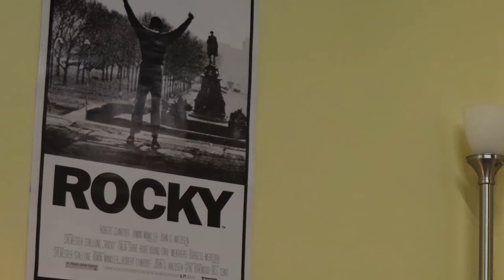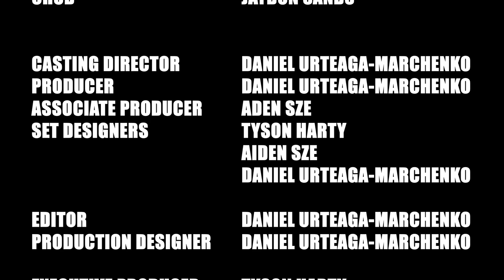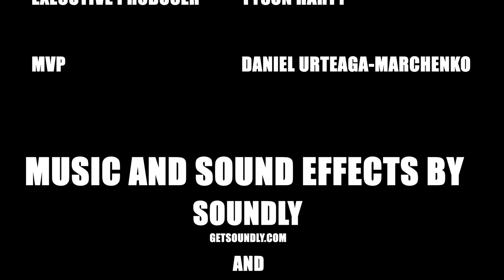The Story of Melvin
An original short
Written and directed by Daniel Urteaga-Marchenko

Based on the 1976 film "Rocky"

Featuring:

Melvin - Parker Eaton
Bus Bully - Joseph Stephenson
Kickers - Aiden Sze, Aden Grant, Carlos Lugo, Samuel Brimberry
Chair Girl - Hailey Robinson
Principal - Zach Houston
Principal's Guards - Dacoda Mann, Elliot Delestrez
Weight Room Spotter - Daniel Urteaga-Marchenko
Chud - Jaydon Sands

Crew:

Casting Director
  Daniel Urteaga-Marchenko

Producer
  Daniel Urteaga-Marchenko

Associate Producer
  Aiden Sze

Set Designers
  Tyson Harty, Aiden Sze, Daniel Urteaga-Marchenko

Editor
  Daniel Urteaga-Marchenko

Production Designer
  Daniel Urteaga-Marchenko

Sound Effects by Soundly

  Monticello, Georgia USA

Produced by
  JCHS Film

Executive Producer
  Tyson Harty, Ph.D.

Follow "JCHS Film" on YouTube and Facebook and Instagram

JCHS Film